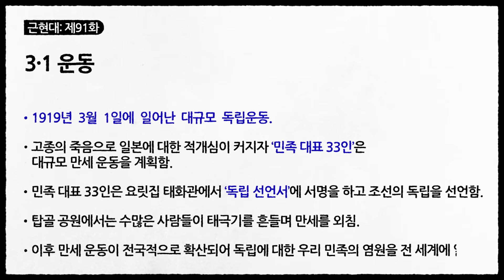조선의 독립을 외친 '3·1 운동' (역사만화 91화) [공부왕찐천재]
3·1 운동’은 1919년 3월 1일에 일어난 대규모의 독립운동입니다.
일본의 무단 통치로 고통받던 우리 민족이 국권 회복을 위해 한 목소리로
‘대한 독립 만세’를 외친 만세 운동이지요. 서울 종로에 위치한 탑골 공원에서
시작된 3·1 운동은 점차 한반도 전 지역으로 번져 나갔고,
한국인의 독립 의지를 전 세계에 드러내는 기회가 되었습니다.